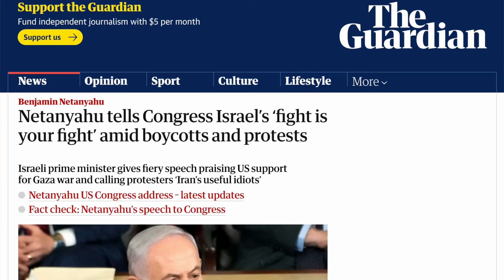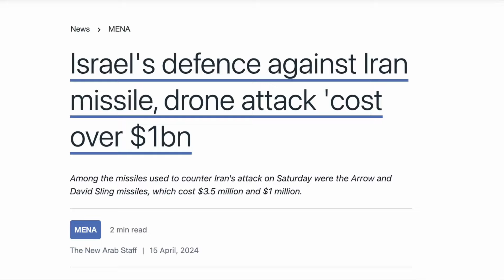'Right to Self-Defense' - Why US Continues to See Israel as the Victim (VIDEO)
After the assassination of Ismail Haniyeh, Hamas' political leader, in Tehran, the United States stated that Washington would help Israel in implementing its right to "self-defense".

Despite the fact that Israeli Prime Minister Benjamin Netanyahu delivered his war-mongering speech before the US Congress, somehow US mainstream media and policymakers in Washington are still claiming that Israel is the victim.

Iran immediately informed the United Nations of its intention to retaliate under Article 51 of the UN Charter and that it was clear that Haniyeh's assassination was a blatant act of war by Israel.

However, the Biden Administration could not even bring itself to acknowledge that Iran had any right to self-defense.

Instead, the US began to increase its military presence in the Middle East.
Palestine Chronicle's Robert Inlakesh discusses Washington's position in the face of increased tensions in the region.